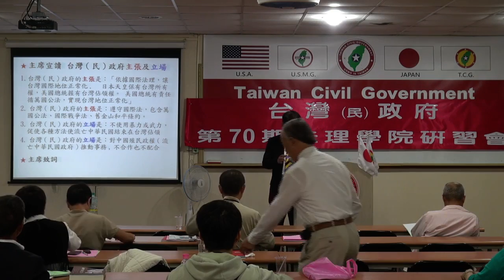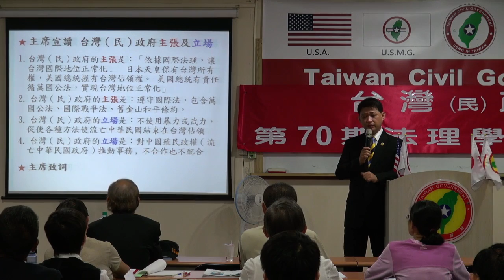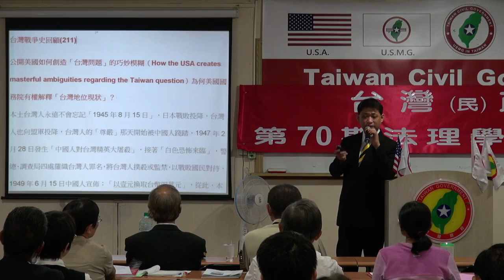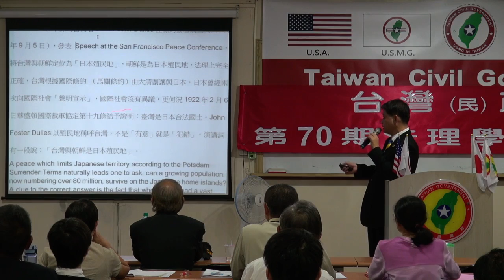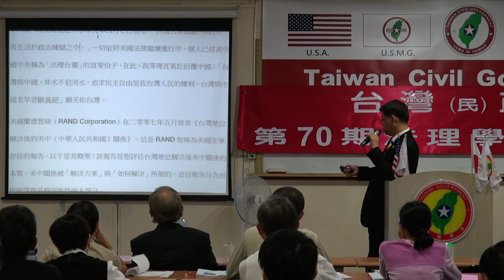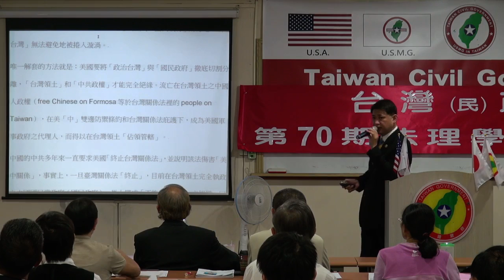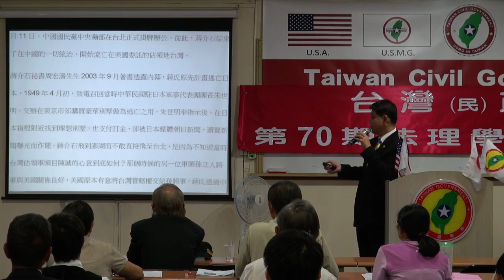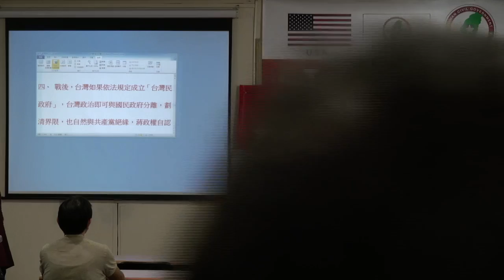131109-8-喚醒心中的巨人-連修賢-台灣(民)政府第70期法理學院研習會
131109-8-喚醒心中的巨人-連修賢-台灣(民)政府第70期法理學院研習會